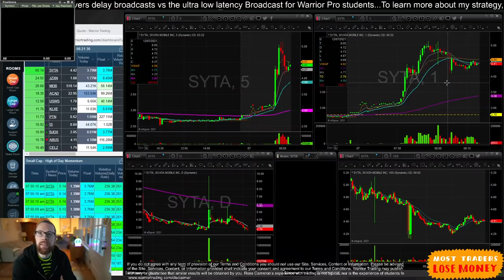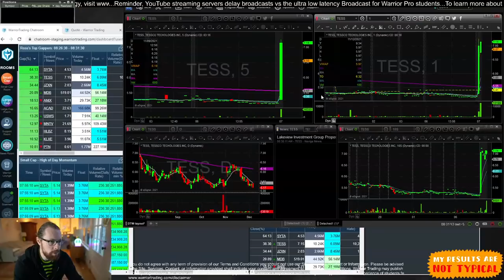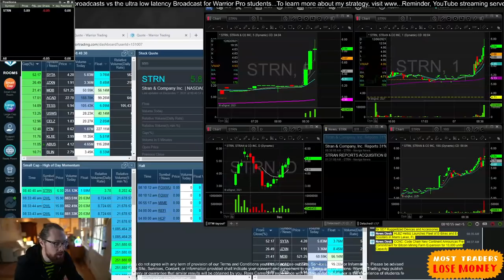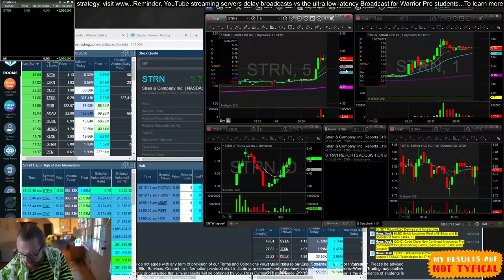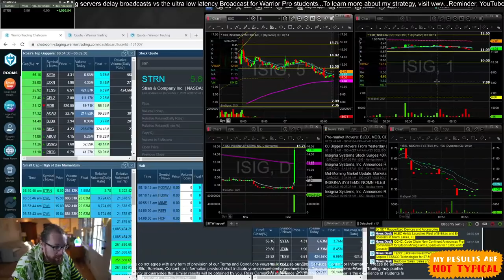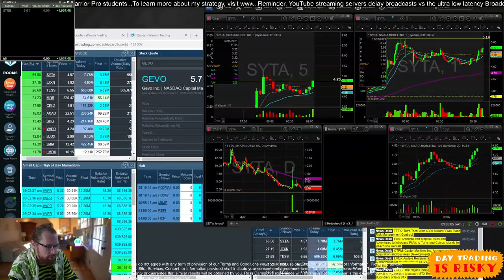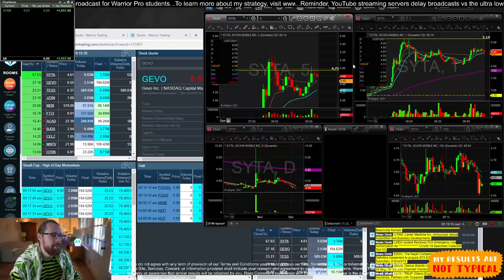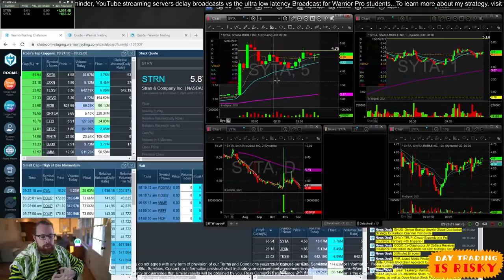Live Day Trading Morning Show with Ross Cameron - SYTA & STRN